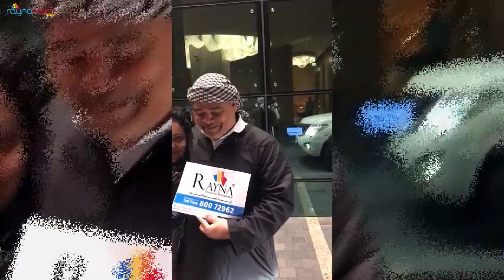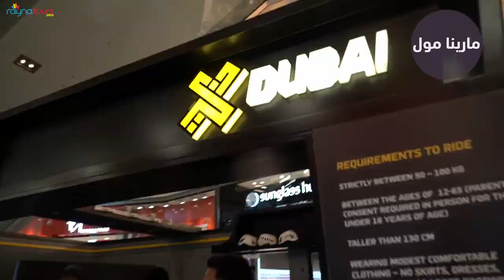Rayna Tours’ Guest Reviews – Part II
Our prime focus at Rayna Tours has always been to deliver excellent value-packed destination management services and ensure utmost customer satisfaction. As the quality of our tour / holiday packages and customer services continues to be outstanding, we look forward to hear from our customers and share their honest reviews. So here is a video featuring valuable comments and genuine feedback from our wonderful guests. Watch out the video now!!!